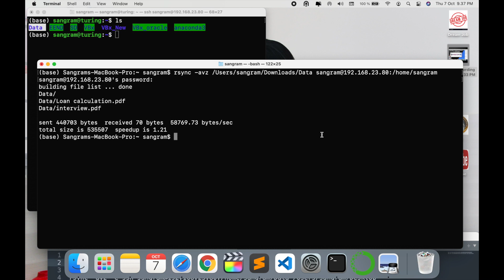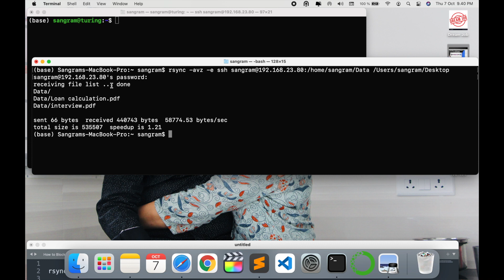How to Copy Data From Remote Server to Local PC | Easy Data Transfer Guide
In this tutorial, learn how to efficiently copy data from a remote server to your local machine. Whether you're moving files from a server for backup, migration, or simply accessing remote data, this step-by-step guide will show you the best methods and tools to make the process smooth and quick. We'll cover everything from setting up the connection to executing the transfer, ensuring you can easily transfer data securely and without hassle.

Copy a Directory from Local Server to a Remote Server
rsync -avz /Users/sangram/Downloads/Data sangram@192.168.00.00:/home/sangram

Copy  file from remote server to local machine)
rsync -avz -e ssh sangram@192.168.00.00:/home/sangram/Data /Users/sangram/Desktop